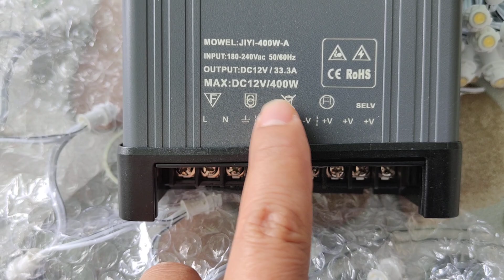HƯỚNG DẪN CẮM NHÁY